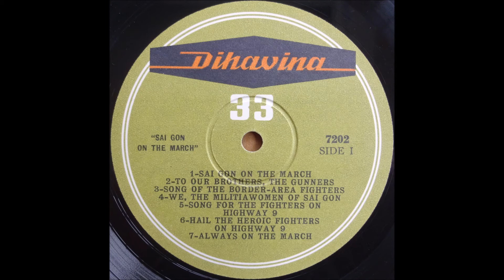(A6) Hail the Heroic Fighters on Highway 9 (Chào Đường 9 anh hùng) (Tranh Hoa & Choir)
South Vietnam Liberation Radio: From the LP Saigon on the March (Sài Gòn Tiền Quân), Dihavina / 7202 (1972)